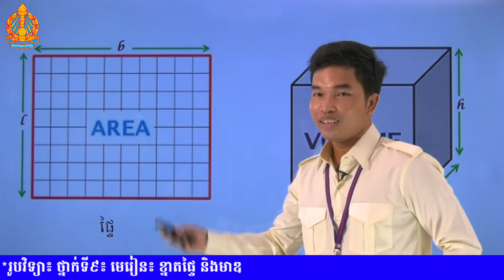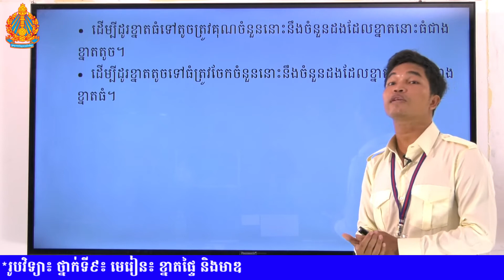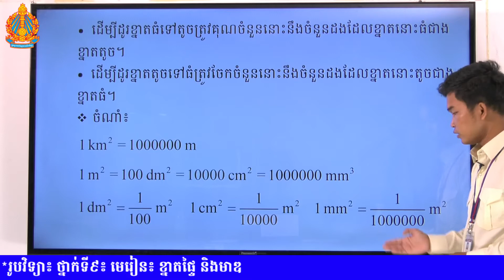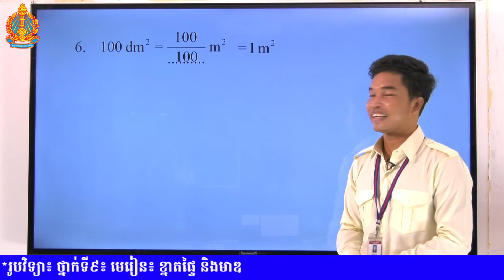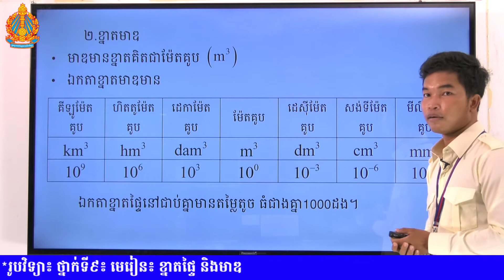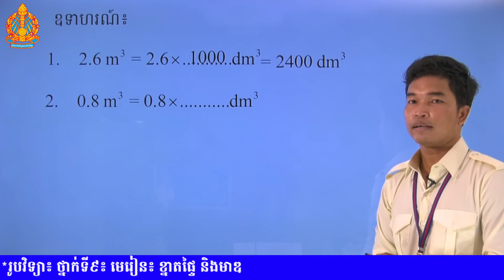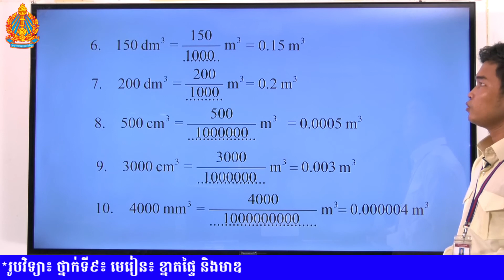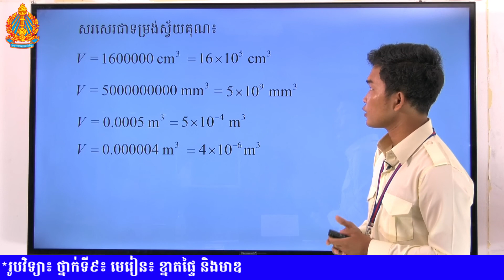K9PHYEP35 35 រូបវិទ្យា៖ ថ្នាក់ទី៩៖ មេរៀន៖ ខ្នាតផ្ទៃ និងមាឌ